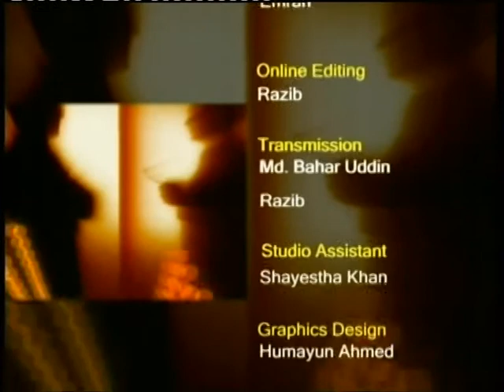Straight dailogue - Ruhul Amin - 020611 - 5.mpg